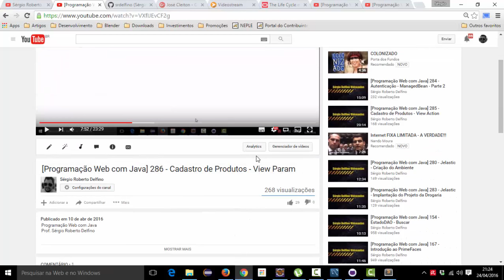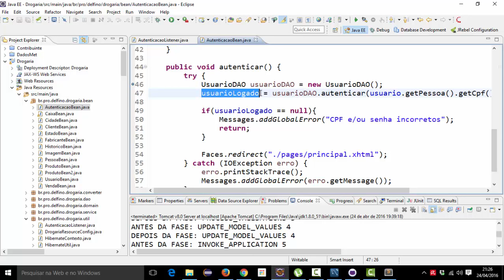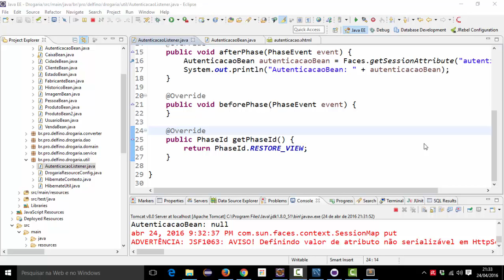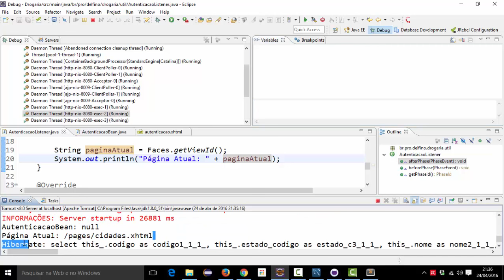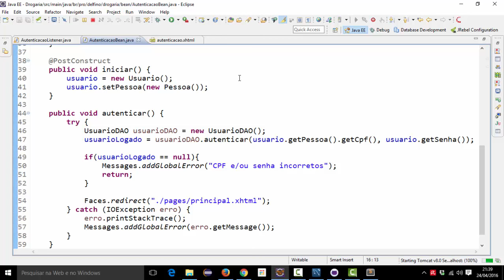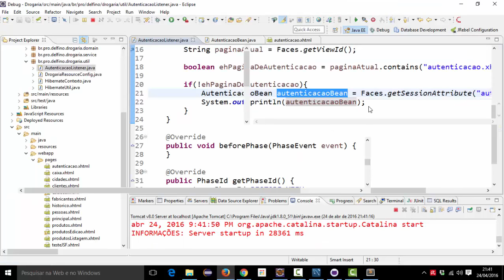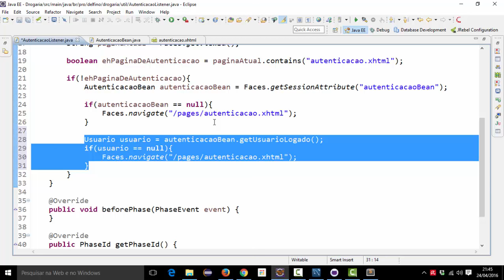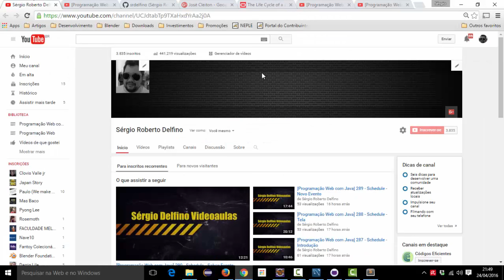[Programação Web com Java] 292 - PhaseListener - Controle de Acesso